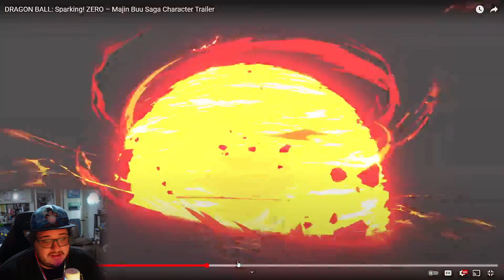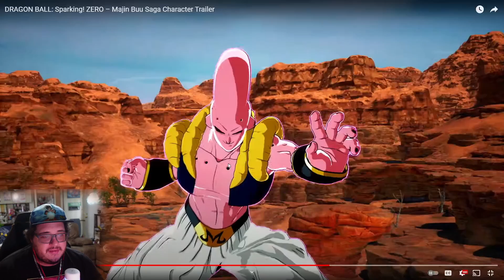NEW Dragon Ball Sparking Zero Trailer - BUU SAGA Revealed!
Get ready for an adrenaline-pumping journey in the NEW Dragon Ball Sparking Zero Trailer featuring the highly anticipated BUU SAGA! 🌟 In this action-packed video, we dive deep into the latest gameplay mechanics, stunning graphics, and iconic characters that fans of the beloved franchise have been waiting for. Witness Goku, Vegeta, and the rest of the Z Fighters as they prepare to take on the formidable Majin Buu in this thrilling new installment.

0:00 Trailer Reaction
3:20 Trailer Breakdown
8:46 Final Thoughts/Outro